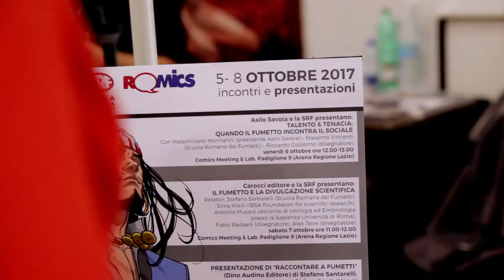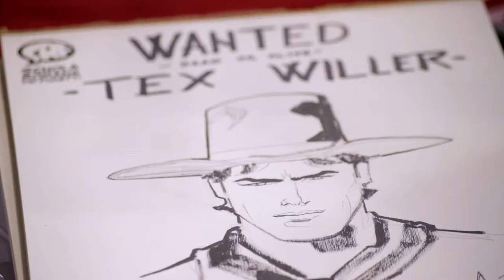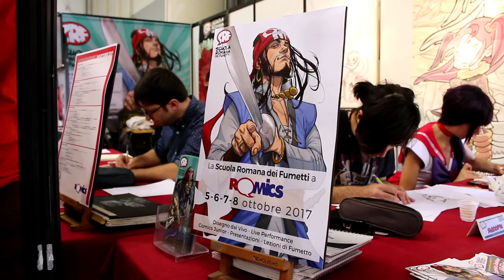La Scuola Romana dei Fumetti @ Romics Ottobre 2017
La Scuola Romana dei Fumetti @ Romics - ottobre 2017- gli autori disegnano allo stand: Claudio Bruni (Cartoni Animati RAI), Stefano Caselli (Marvel), Maurizio Di Vincenzo (Dylan Dog), Marco Valerio Gallo (Storyboard artist),  Arianna Rea (Disney), Massimo Rotundo (Tex), Michele Rubini (Zagor), Yoshiko Watanabe (Astroboy) e i nostri allievi.
Un ringraziamento a The Fine Art Collective Italy